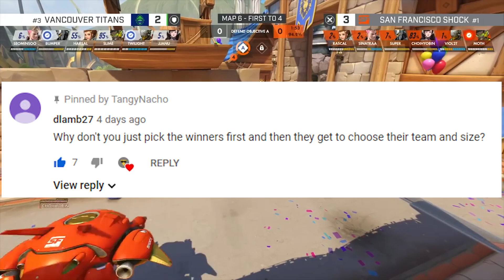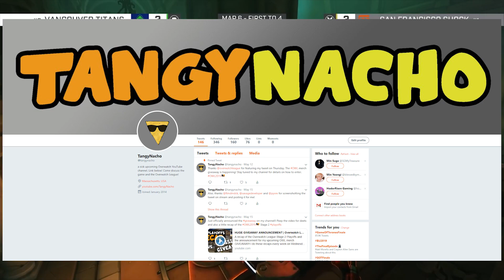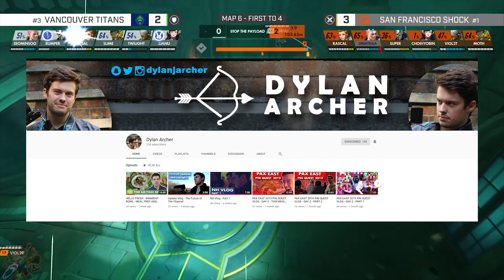OVERWATCH LEAGUE GIVEAWAY IS LIVE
A couple weeks ago I tweeted at the Overwatch League during a broadcast saying that if they featured the tweet on stream I would buy $250 of OWL merch and give it away here on this channel. The tweet got featured, so here we go!

There will be 10 winners and each winner will get a t-shirt from their favorite team. Good luck!!!